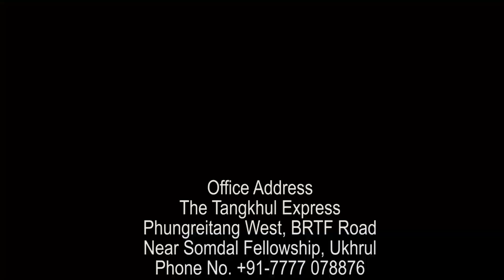TANGKHUL NEWS | RINGPHAWON ZIMIK | 08 DECEMBER | THE TANGKHUL EXPRESS | TTE NEWS UKHRUL